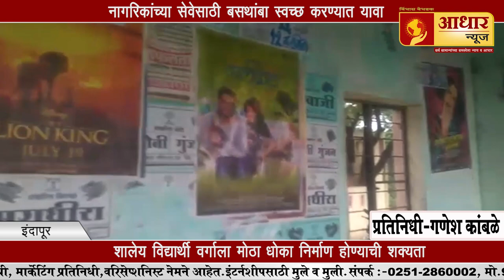इंदापूर ll बस थांब्यांच्या दुरआवस्थेमुळे नागरीकांचे,विद्यार्थ्याचे हाल